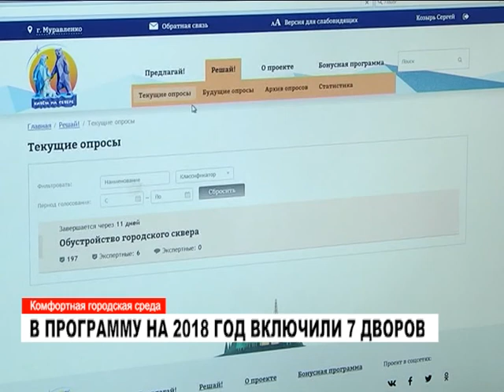Формирование комфортной городской среды продолжается